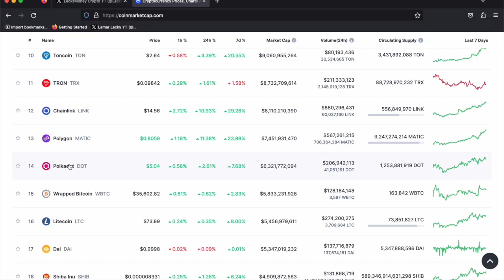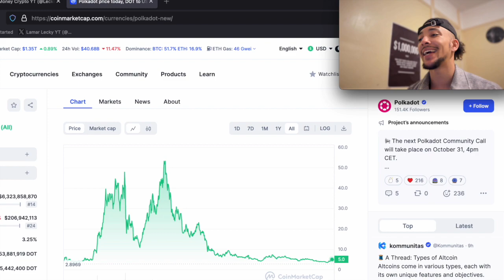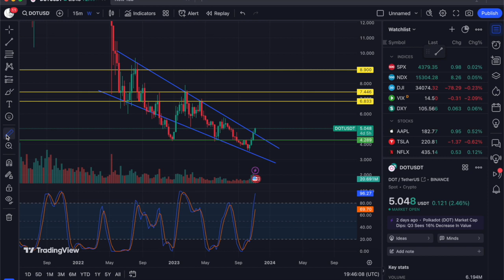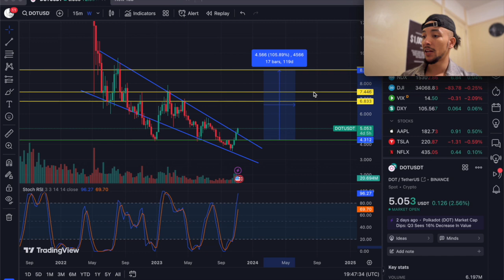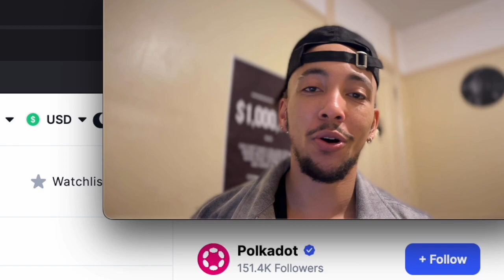YOU WONT BE ABLE TO BUY POLKADOT😱... $DOT news and price prediction 2024